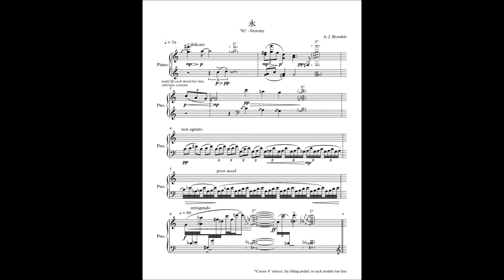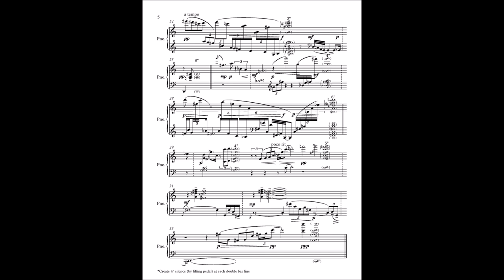永 (Ei) for solo piano - Andrew J. Blomfelt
Inspiration:
The Japanese language presents many opportunities for calligraphers to create truly beautiful works of art. "Ei" captures the works of a calligrapher by representing each stroke of the character with a single musical phrase (represented here by double bar lines). Japanese characters are very specifically drawn, with a very precise order for the strokes as well as their direction. The solo work represents the exact actions a calligrapher would take as he or she creates the character representing eternity in Japanese. A downward-moving musical phrase correlates to a downward stroke on the paper, a thicker line translates into a much more tense musical moment until the release of the pen at the end of each stroke. illustrated by complete silence on the part of the performer.

Performance Notes:
Each double bar line represents the beginning of a new stroke in writing the character. Thus, at each double bar line, create 2-3 seconds of complete silence to illustrate the pen being lifted from the paper. Because of this, complete silence should only occur at double bar lines and no where else, as the pen would be lifted at no other time.
Whole notes in parenthesis are not to be articulated, but are just a representation of notes which are held over via the pedal. Each dotted bar line represents a pedal lift into a new idea, and the music should "rest" with the pedal down for the number of seconds specified at each parenthetical whole note grouping.